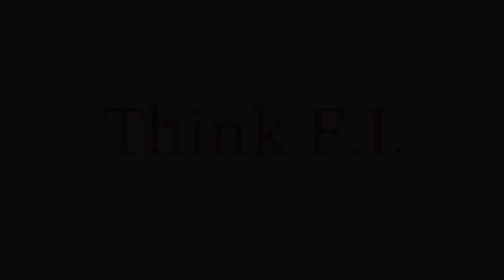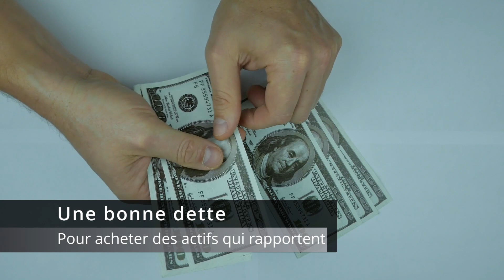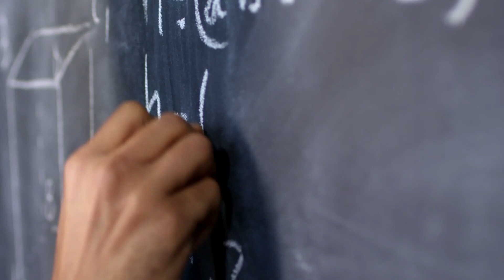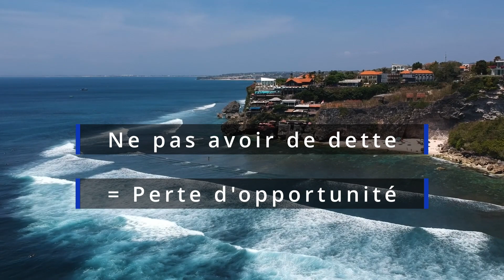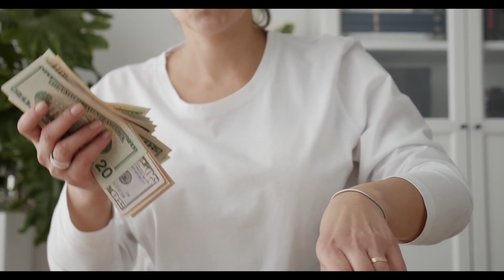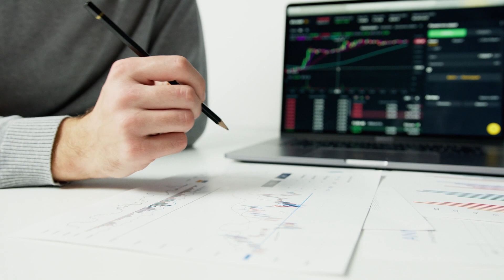Bonne dette ? Mauvaise dette ? | La dette pour investir et les pièges à éviter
Dans cette vidéo j'explique ce qu'est pour moi une bonne dette et une mauvaise dette. Je partage aussi comment utiliser la dette pour investir et les pièges à éviter selon les différentes dettes. Enfin je parle du risque à avoir trop d'économies de côté non investi.

00:00 - Introduction
01:00 - Les mauvaises dettes
03:42 - Les bonnes dettes
07:07 - Ne pas avoir de dette ?
08:46 - Avoir du cash ou des économies non investi
10:29 - Conclusion

▬▬▬▬▬▬▬▬▬ Autres vidéos & liens ▬▬▬▬▬▬▬▬▬

▬▬▬▬▬▬▬▬▬▬ Avertissements ▬▬▬▬▬▬▬▬▬▬